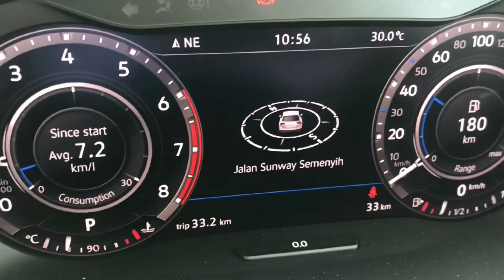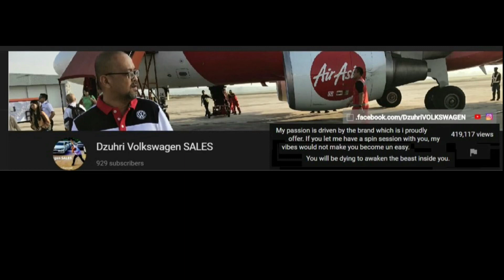Congratulations Rezduan on your awesome Tiggy!